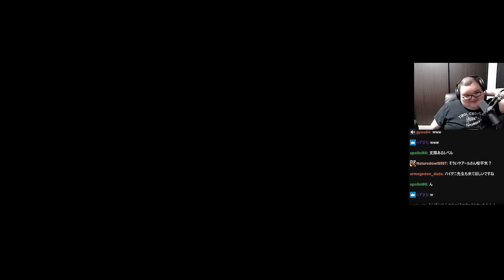質問に対する返答の癖が強すぎるアールに爆笑するありけん【ありけん/切り抜き】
00:00 ダイジェスト
00:14 レバーにブチギレ
01:11 「中二病なんですか？」
02:04 アール節
02:47 煽りカス
03:13 キンバリー講座
08:19 ナルシストアール